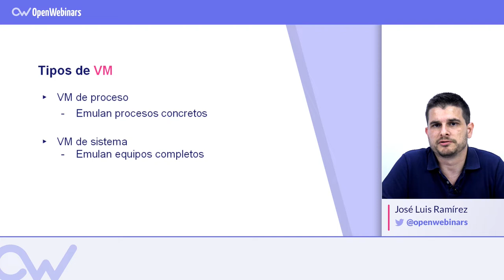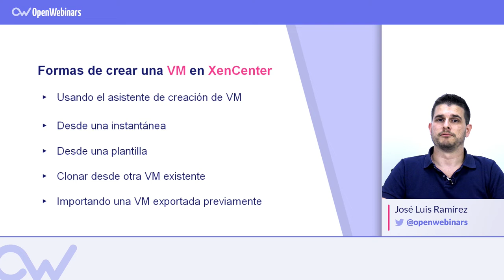Qué es y cómo crear una maquina virtual en XenCenter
En este vídeo aprenderás qué es una maquina virtual, qué tipo de VM existen y las diferentes formas de crearlas en XenCenter.

1- Qué es una máquina virtual - 0:08
2- Tipos de máquinas virtuales - 0:35
3- Usando VM en XenCenter - 0:53